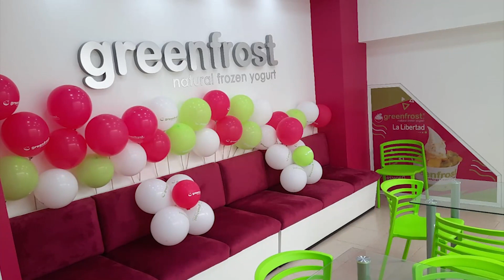GREEN FROST SANTA ELENA - PROMO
Locución : Jordano Castañeda
capproducciones estudio de grabación